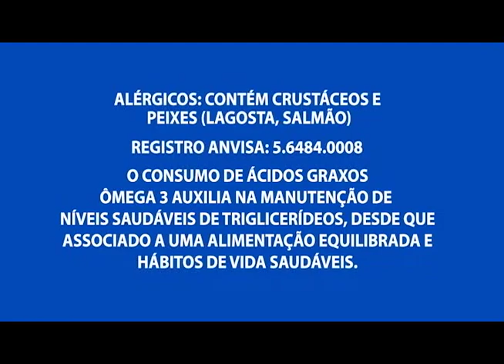População revoltada com a greve ateia fogo em ônibus durante a greve dos rodoviários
03º BLOCO AGORA 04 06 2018 - População revoltada com a greve ateia fogo em ônibus durante a greve dos rodoviários